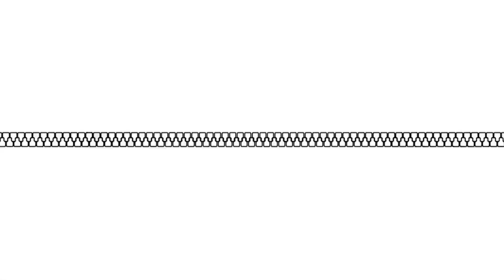Bangun tidur ( Lagu Anak Terpopuler ) Voc : Arilla Kalalo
Terima kasih teman teman semuanya,kali ini lagu bangun tidur.
Yuk...nyanyi bersama arilla ☺️☺️😚😚
Terima kasih...

Terima kasih...